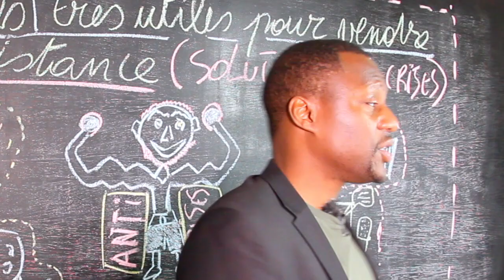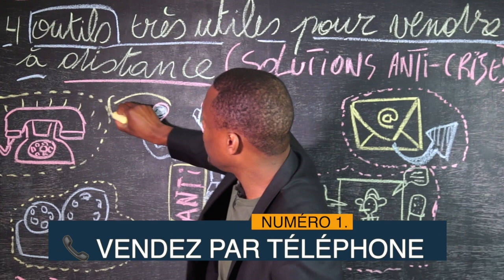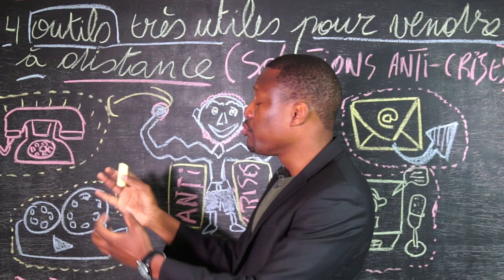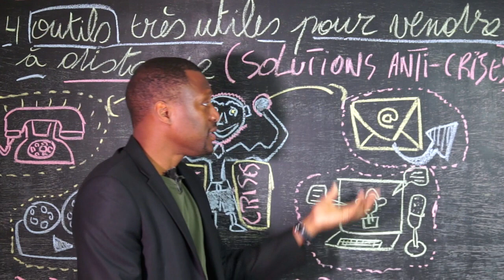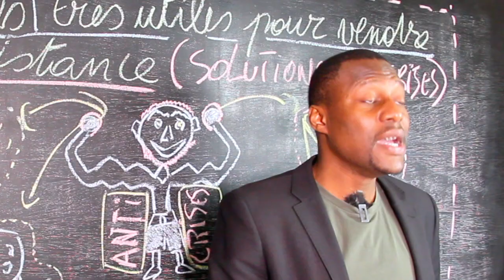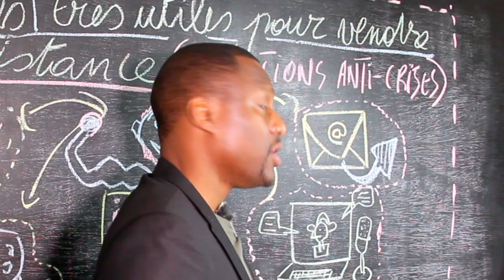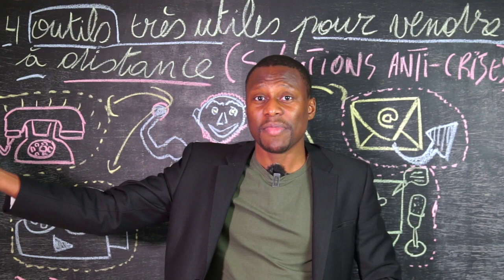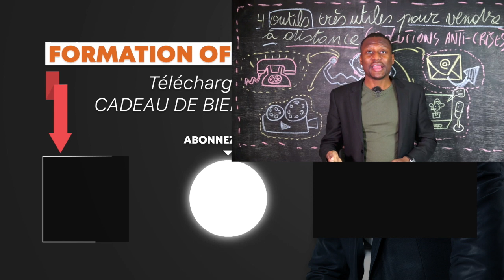COMMENT VENDRE SES PRODUITS SUR INTERNET Sans Sortir de Chez Soi (4 OUTILS POUR VENDRE)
Comment Vendre Ses Produits ou Services En Ligne En Étant À La Maison ? Quels Sont Les Outils De Vente À Utiliser ?  I 🎬✅Découvrez la réponse de Zico Kiaxx et téléchargez la méthode, le parcours de Transformation de l'Entrepreneur Prospère ***⇣⇣⇣⚠️Déroulez la page pour télécharger 8 guides offerts (vos cadeaux de bienvenue;-) ***⇣⇣⇣

▬▬▬▬▬▬▬▬▬▬▬▬▬▬ 🎁✍🏽CADEAUX OFFERTS ▬▬▬▬▬▬▬▬▬▬▬▬▬▬
Téléchargez GRATUITEMENT Vos cadeaux de bienvenue (Guides+Formations VIDÉO):

Dans cette vidéo, vous découvrirez 4 outils pour vendre vos produits en ligne sans sortir de la maison.

▬▬▬▬▬▬▬▬▬▬▬▬▬▬ DES QUESTIONS? ▬▬▬▬▬▬▬▬▬▬▬